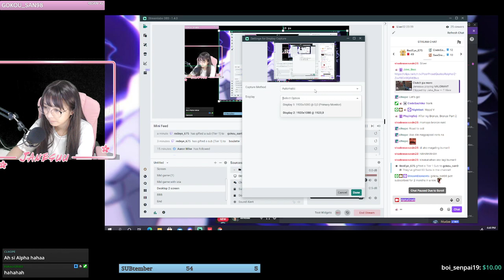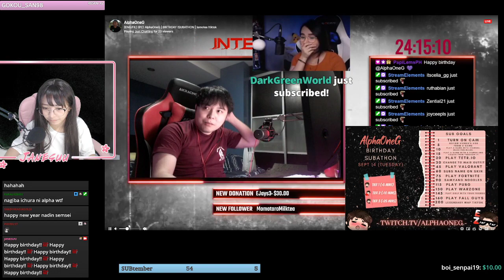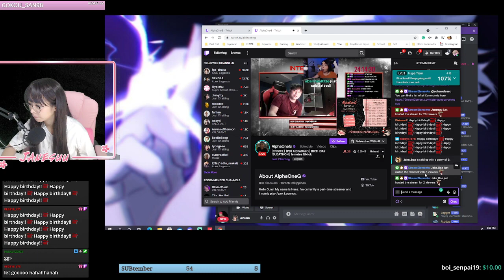[2021-09-14] Play with chat